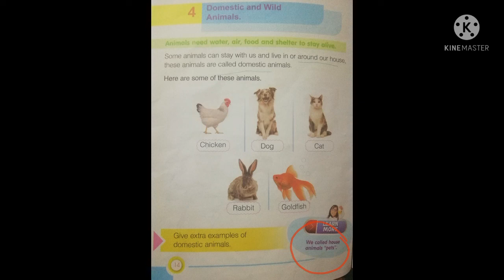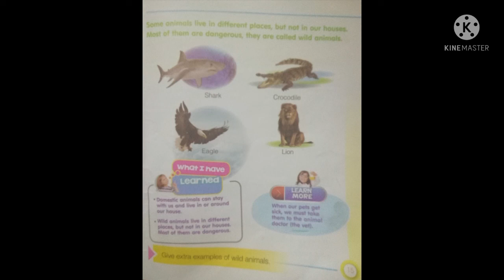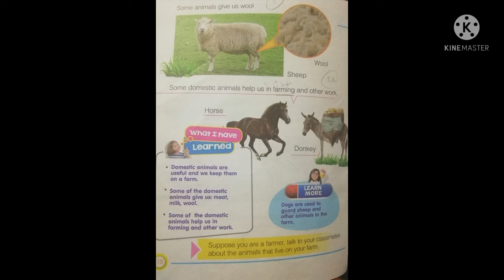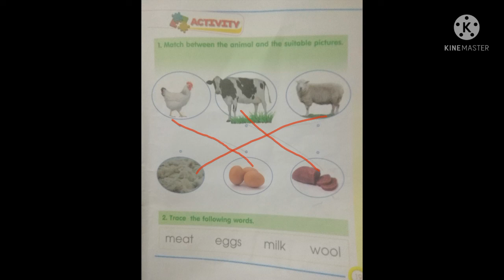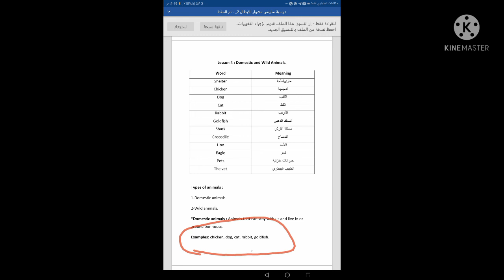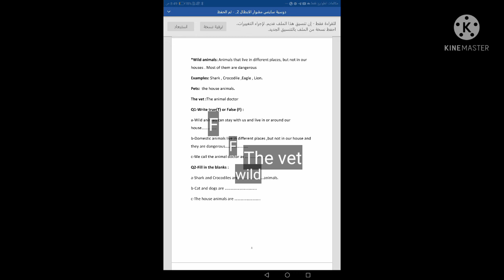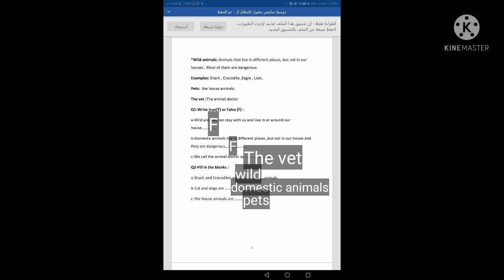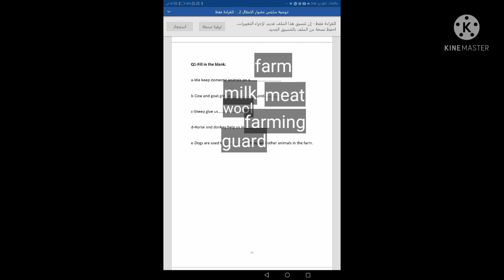science Exam 2 -2nd grade